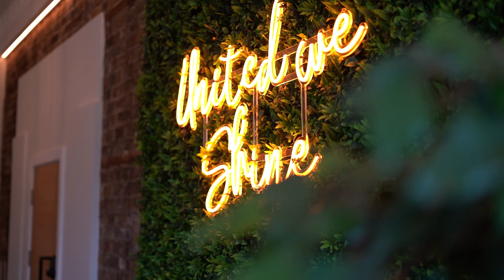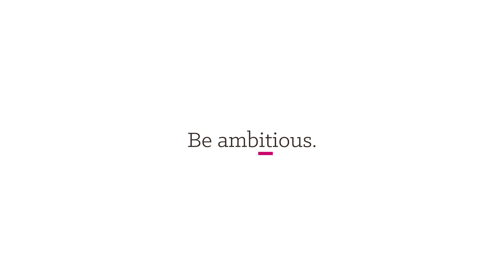APAX : Transforming lives - Digital wellbeing journey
Apax is a progressive, non-profit, social
enterprise that adopts a creative
approach to providing assisted living
and supported housing services to
vulnerable adults.
Having undergone a successful
digital transformation, Apax began
investigating how immersive
technologies could improve the mental
wellbeing of its residents.

• Utilisation of Meta VR headsets with
TRIPP digital wellness platform

• Insight delivered the hardware,
TRIPP software licencing and
change management services